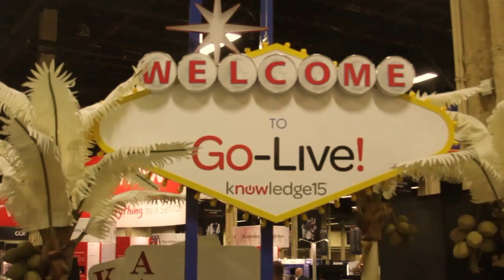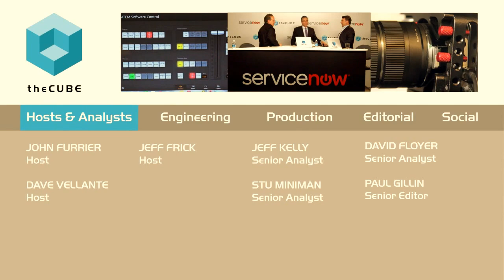Allan Leinwand | ServiceNow Knowledge15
01. Allan Leinwand, ServiceNow, visits theCUBE!. (00:28)
02. ServiceNow Cloud Dynamic. (01:25)
03. The Challenges of Operationalizing the Cloud. (03:10)
04. Dyamic Scaling with ServiceNow. (04:42)
05. Global Cloud Presence of ServiceNow. (06:20)
06. Dealing with Local Issues. (07:34)
07. ServiceNow Providing Primitives and Applications. (09:18)
08. The Complexity of Real Time and ServiceNow Platforms. (10:37)
09. ServiceNow Continued Approach with Developers. (14:52)
10. "Under the Hood" at ServiceNow. (17:08)
11. The Coolest Thing You've Seen at Knowledge 15. (20:13)
12. Final Word:  The "Vibe" of the Show. (22:21)

Allan Leinwand, ServiceNow, at ServiceNow Knowledge15 with John Furrier and Dave Vellante